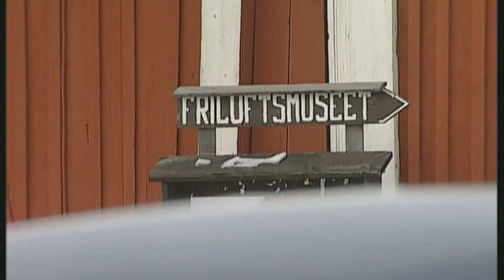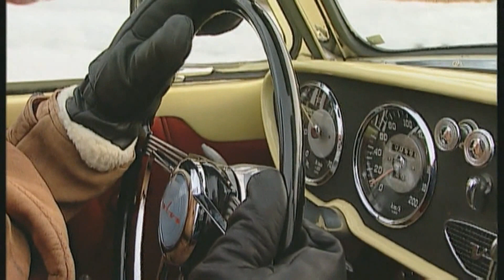Volvo Schweden Oldtimertour Volvo-Oldtimerfahrt im verschnei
Volvo-Oldtimerfahrt im verschneiten Schweden.